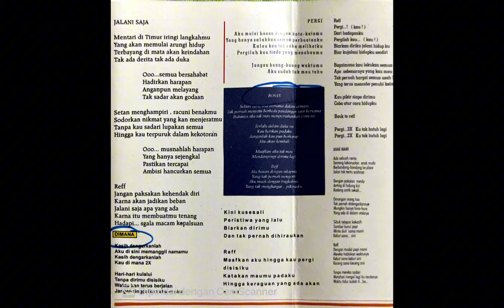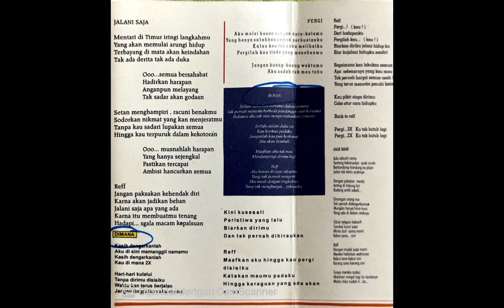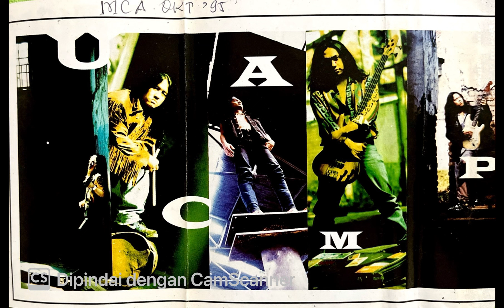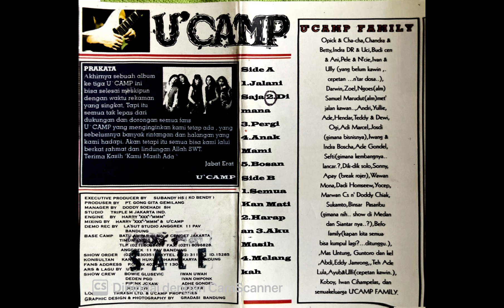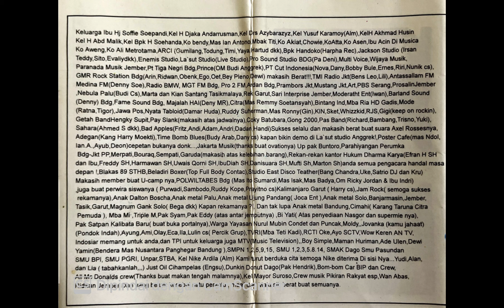U’Camp — Full Album ‘MASIH ADA’ (1995)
U'Camp yang terbentuk sekitar akhir 1980-an di Bandung, merupakan band rock yang pada awalnya beranggotakan Iram (gitar), Sandy (drum), Rudi (vokal), Erry (bass), Ovy (gitar). Hanya Saat itu ia kerap mencontoh grup gaya Metallica, Bon Jovi, dan White Lion, yang tengah digandrungi grup anak-anak muda pada era awal 1990-an. Usai kehilangan dua personel, yaitu Sandy yang tergabung dalam PAS band serta Ovy hijrah ke grup /rif, U'Camp vakum.
"Kita sempat vakum hampir satu dasawarsa karena kita kehilangan dua personil, yaitu Sandy dan Ovy. Selain itu, kita butuh waktu untuk mencari penggantinya," ungkap Iram sang gitaris saat ditemui Okezone di kawasan Kemang Jakarta Selatan, belum lama ini.
Tak mau berhenti berkreasi, ditambah kecintaan mereka pada musik rock mengobarkan semangat Iram untuk menghidupkan kembali U'Camp. Dia juga menemukan titik cerah setelah pertemuannya dengan Ozy (Bas), Arie (Drum), Dimitri (Gitar), dan Dhino (Vokal).
"U'Camp bukan untuk didirikan lagi tetapi kita sebatas bersenang-senang, kurang lebih kita sepuluh tahun vakum diakibatkan karena kesibukan masing-masing," ujar Iram.
Iram menambahkan, formasi baru U'Camp semakin menambah kematangan dan kedewasaan dalam menghasilkan karya. Dengan darah dan jiwa baru, U'Camp siap kembali ke kancah musik Indonesia dan bersaing dengan band-band rock papan atas lainnya.
"Kita ingin memainkan seperti dulu dan kita tidak mau mencoba untuk pindah jalur," ungkap Dimitri.
Sedikit memberi bocoran, grup band yang terkenal dengan lagu Bayangan itu akan meluncurkan album baru berjudul Apa Kabar. U'Camp akan menyelipkan hits mereka, Bayangan pada album baru tersebut.
"Lagu Bayangan tetap kita masukkan pada album baru kami dengan aransemen yang baru," ujar Ozy dan Dimitri kompak.
Sekadar diketahui, debut profesional U'Camp bermula pada tahun 1993 saat mereka merilis album Bayangan. Menjelang masa-masa vakum, mereka sempat mengeluarkan sebuah album kompilasi bertitel Kuingin pada tahun 1997. Pada tahun yang sama mereka juga menghadirkan album Melangkah.
"U`Camp adalah band lama yang menunjukkan kemampuan dan berjalan di jalur yang sebenarnya,” kata gitaris Iram sebagai satu-satunya orang lama U’Camp yang masih tersisa. Diakui Iram, musik mereka masih tak jauh berbeda dengan ketika Ovy (kini gitaris /rif) dan drumer Sandy (Pas Band) masih bergabung.
“Kalau pun ada kelainannya, itu hanya tergantung pada keadaan. Hanya aransemen yang benar-benar baru dibandingkan hit lama, Bayangan,” ungkapnya.
“Saya memang mau mempertahankan warna lama. mungkin sedikit perbedaan pada aransemen dan sound yang lebih modern, dan sedikit saja seperti dulu bergaya rock jadul dengan wajah sampai ketutupan rambut,” papar Iram, mengenang sambil tertawa.
“Formasi terbaru U’Camp ini lebih semacam kolaborasi dengan pemusik dan penyanyi muda agar ada corak kekinian,” sambung lelaki bernama lahir Azram Azyb itu. Seperti diketahui, Iram kini didampingi empat pemuda segar yakni Ozy (bas), Dimitri (gitar), Arie (drum) dan Dhino (vokal).
Ovy, suami Titi DJ, mensyukuri U’Camp masih berlanjut dengan komitmen lama. “Bagus, karena masih ada Iram sang pencetus yang juga rela menggabungkan idealismenya dengan selera sekarang,” komentar Ovy.
Sampai saat ini, ujarnya, ada kebanggaan diri sebagai mantan gitaris U’Camp karena ketika melakukan tur konser dengan /rif, masih ada saja yang menghubung-hubungkan ia dengan band lamanya itu.
“Saya harap U’Camp bisa maju lagi tetap dengan warna rock yang sesungguhnya,” tambah dia. Melalui apa yang telah dilihatnya dari U’Camp baru, Ovy mengatakan puas karena ciri aslinya tetap ada.
(nukilan dari Wikipedia)

Selamat bernostalgia dan salam musik Indonesia 🎼🎹🎸🇮🇩🤟manusiakamar